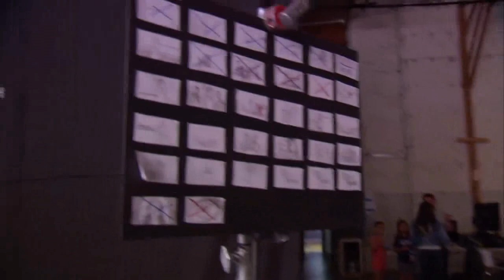Raven's Home - Bastidores da Abertura [LEGENDADO]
Raven e sua melhor amiga Chelsea, agora mães divorciadas, criam seus filhos juntas numa mesma casa caótica. Raven ainda tem suas visões do futuro, mas agora ela não é a única: um dos seus filhos gêmeos de 11 anos, Booker, tem a mesma habilidade! Enquanto Booker usa seu recém-descoberto poder para sobreviver na escola, Raven usa seu poder para ajudá-la a ser uma boa mãe, uma otíma designer de moda e uma grande amiga. Comédia surge quando as visões de Raven e Booker colidem, mas sempre resolvem tudo em família.